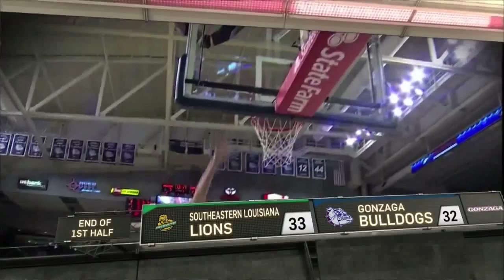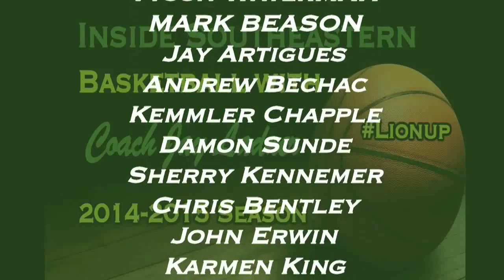Inside Southeastern Basketball with Jay Ladner - Show 4